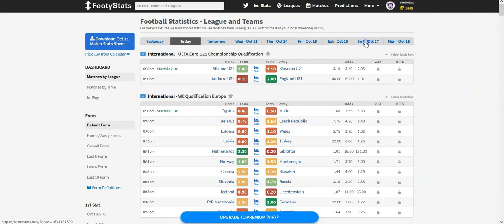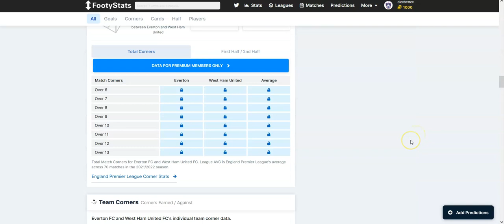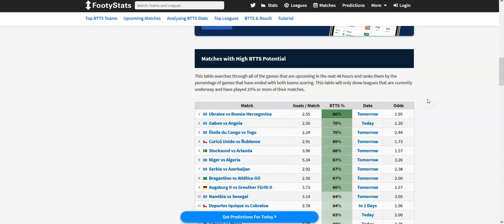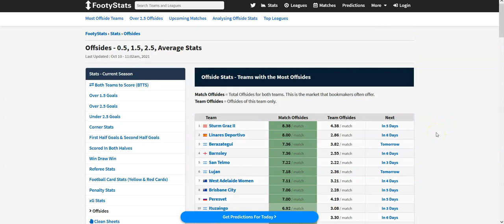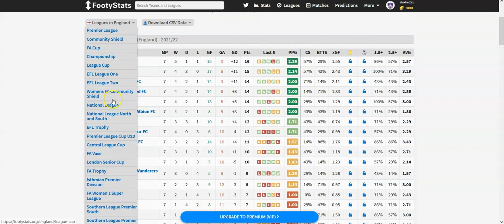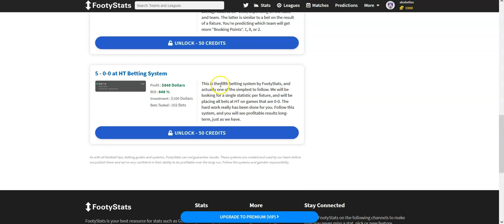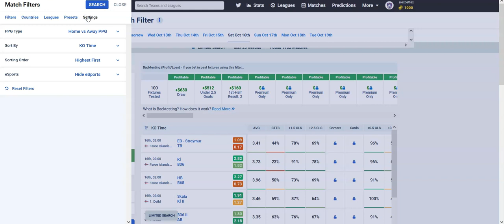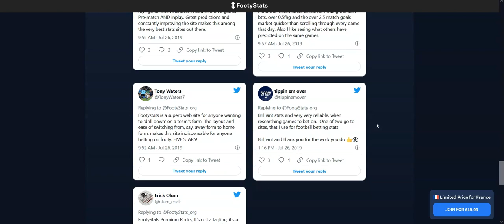UN SITE DE STATISTIQUES FOOTBALL ULTRA COMPLET !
Quelles sont les statistiques que propose le site Footystats ?

Dans cette vidéo je te présente un site de statistiques football ultra complet pour tes analyses et tes paris sportifs.

🛠 MES OUTILS 🛠

Moi c'est Alex Bettex, je suis passionné de pari sportif depuis mes débuts en 2014 pour la coupe du monde au Brésil. Durant ces dernières années je n'ai cessé de me former aux paris sportifs classiques et je me suis spécialisé dans le trading sportif ou plus communément nommé le betting exchange sur Betfair. Aujourd'hui j'expérimente des algorithmes et vous partage mes analyses ainsi que mes connaissances aux travers de cette chaine Youtube.

⛔ IMPORTANT ⛔

Nous ne sommes pas conseillé en investissement et les analyses proposées n'ont aucune garantie de succès.

Selon votre pays de résidence, nous vous incitons à respecter les règles en vigueur en matière de pari sportif.